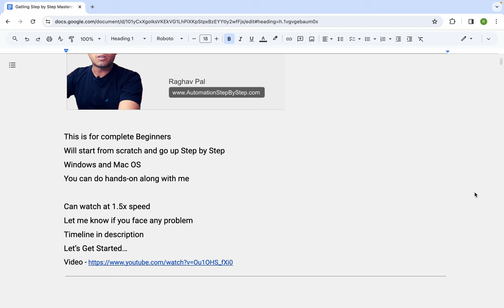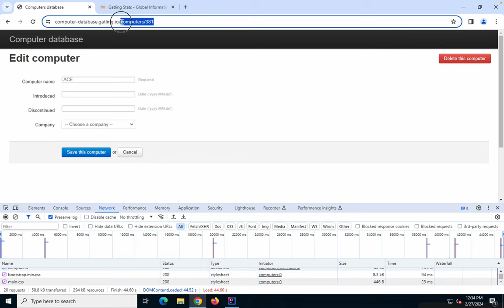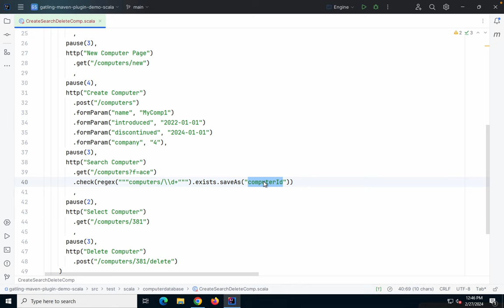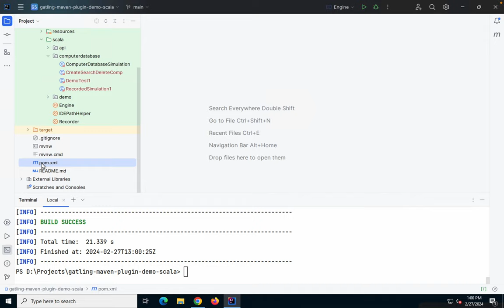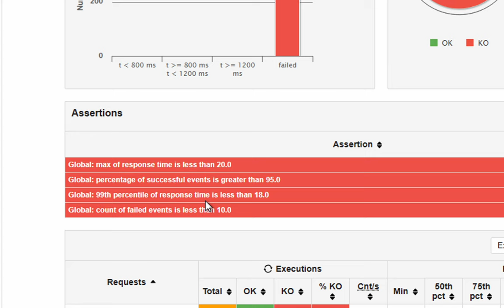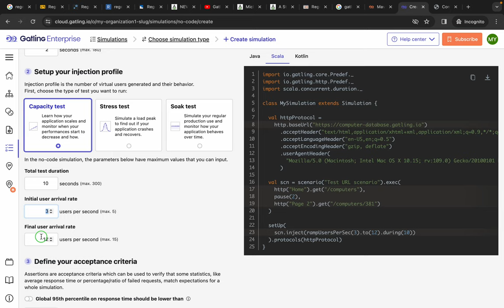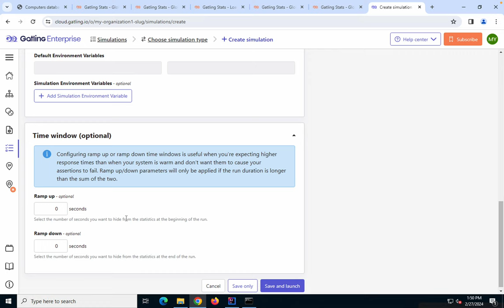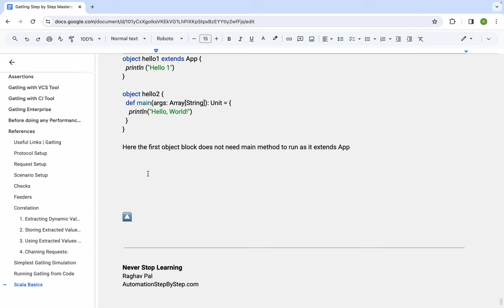Gatling Step by Step Masterclass | Part 5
00:00 Intro
00:56 What is Correlation (Chaining)
02:38 Demo of Correlation in Gatling
10:52 How to use Correlation in Gatling Scripts
14:32 How to use Regular Expression

28:20 How to run maven commands
32:30 How to run specific test simulation
34:39 How to run multiple test simulation

37:04 Assertions
40:58 Assertions scope
47:37 Gatling with VCS and CI Tools
49:28 Gatling Enterprise
01:11:11 Before doing any Performance Testing
01:16:23 Summary and next steps

What is Correlation
The process of extracting some value from the response of a step and referring it into the request of other subsequent step is called correlation
(Referencing is done dynamically - at runtime)
Dynamic Referencing

Extract dynamic value from the response of a step
Refer the extracted value in the request of a subsequent step
Why is it required
In a Test there may be a need to refer values from earlier steps which cannot be determined prior to test execution as these are generated at runtime

D E M O
How to use Correlation with
JSON Path
Regular Expression
in Gatling Scripts

Command Line

How to run maven commands
How to run specific test simulation
How to run multiple test simulation

Open command line and goto the location of project folder
Can try running the Engine and Recorder classes manually and check

To run Multiple Simulations with   mvn gatling:test
Add runMultipleSimulations in pom.xml

Assertions

How to add Assertions
Assertions allow you to set expectations on metrics like response time, number of failed requests, throughput
Assertions are defined within the setUp block

Step 1 - Create a Simple Gatling Simulation script
Step 2 - In the setUp section add assertions

setUp(
  scn.inject(atOnceUsers(1)).protocols(httpProtocol)
).assertions(
  global.responseTime.max.lt(500),   // Max response time should be less than 500 ms
  global.successfulRequests.percent.gt(95)  // At least 95% successful requests

Step 3 - Run the test and check reports

Assertions Examples
global.responseTime.max.lt(100)    // Maximum response time should be less than 100 milliseconds
global.requestsPerSec.gt(50)    // At least 50 requests per second
global.failedRequests.count.lt(10)   // Less than 10 failed requests
global.responseTime.percentile(99).lt(200)  // 99th percentile response time should be less than 200 milliseconds
details("MyRequest").failedRequests.percent.lt(5) // For request named "MyRequest", less than 5% failures

Assertions Scope
global: use statistics calculated from all requests
forAll: use statistics calculated for each individual request
details(path): use statistics calculated from a group or a request

//global assertions
setUp(scn.inject(atOnceUsers(10)).protocols(httpProtocol))
  .assertions(

// forAll assertions
setUp(scn.inject(atOnceUsers(10)).protocols(httpProtocol))
  .assertions(
    forAll.failedRequests.percent.lt(5) // Less than 5% failed requests

// details assertions
setUp(scn.inject(atOnceUsers(10)).protocols(httpProtocol))
  .assertions(
    details("Create Computer").responseTime.percentile3.lt(200) // 3rd percentile response time ‹ 200 ms

Gatling Enterprise

What is Gatling Enterprise
How to setup Gatling Enterprise on Cloud
Explore Gatling Enterprise Web UI
How to upload and run tests on Gatling Enterprise

Get the metrics for performance test or create a baseline
Create realistic tests (add breathing/think time)
Always take written permissions from the owners/clients/managers
Always document your results